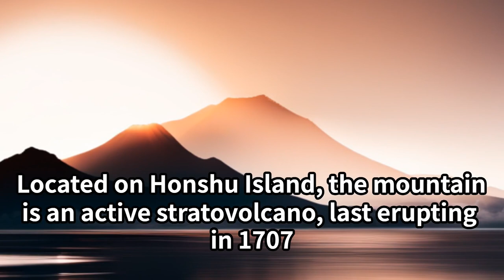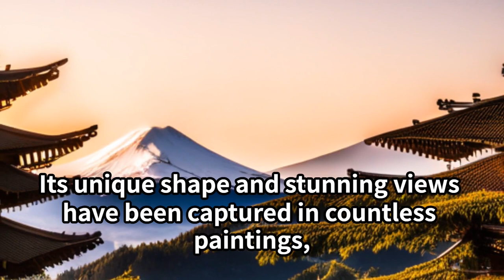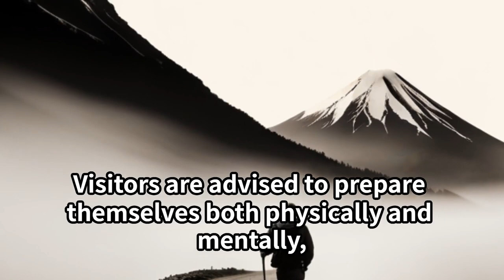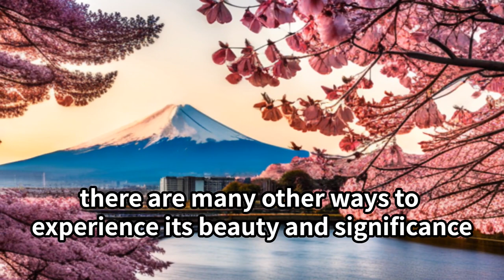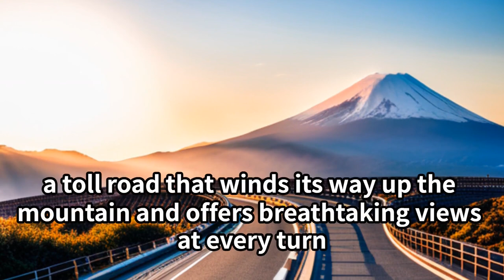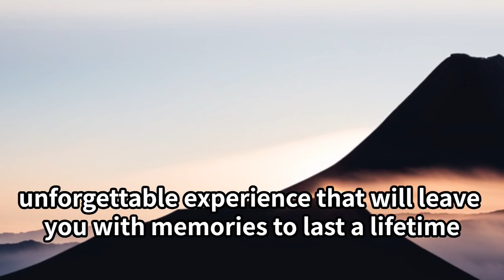【Fuji Mountain】Japanese culture and tradition